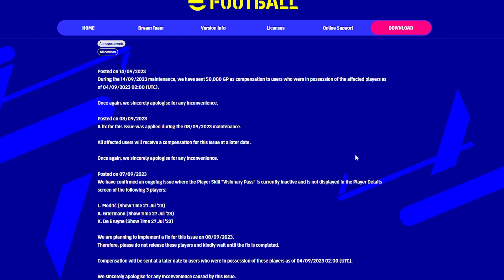Today Large-Scale Maintenance & 650M Downloads Campaign Rewards, UpdatePlayer Skill Visionary Pass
CPU : 10th Generation Intel Core i9-10885H
Graphics : Nvidia GeForce RTX 3080 Max-Q
RAM : 64GB DDR4-3200 MHz
Screen : 17.0" UHD+ (3840 x 2400) InfinityEdge Touch Anti-Reflective 500-Nit
Storage : 2TB M.2 PCIe NVMe